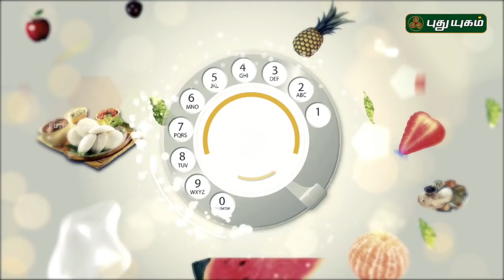வாழை இலை கறி பிரட்டல் சமைப்பது எப்படி? Azhaikalam Samaikalam | 12/06/2019 | PuthuyugamTV